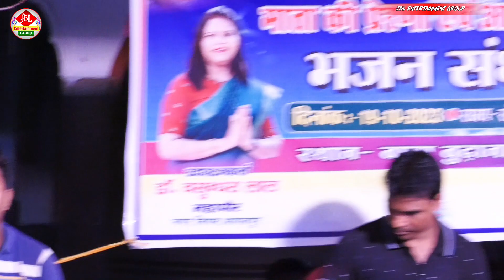आराध्या मिश्रा की मधुर आवाज में सुपरहिट माता भजन l छुम छुम छानानना बाजे 💕 Maiya Panv Paijaniya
अरध्या मिश्रा की मधुर आवाज में सुपरहिट माता भजन l छुम छुम छानानना बाजे 💕 Maiya Panv Paijaniya
Presented;- JBL Entertainment Group
► Album :- stage show
► Song :- छुम छुम छानानना बाजे
► Singer  :- Aradhya Mishra
► Label / Company :-  JBL Entertainment Group
jbl entertainment group song
jbl entertainment group
jbl entertainment group bhakti song
aradhya mishra bhakti song
aradhya mishra dewi geet
aradhya mishra bhajan
dewi geet 2023
navratri bhajan 2023
mata bhajan 2023